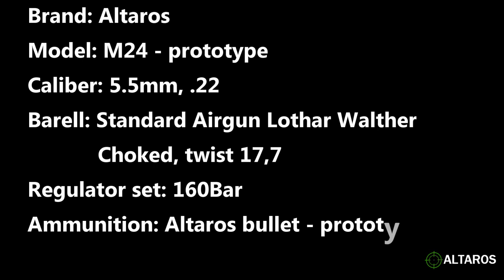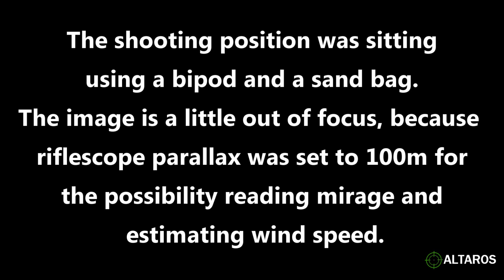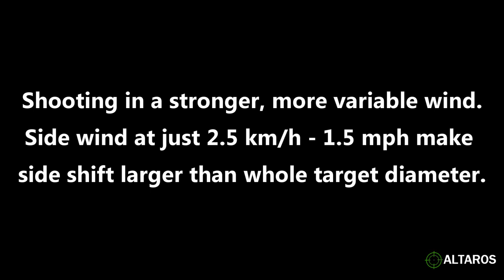1 MOA target at 205m with Altaros .22 airgun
This is currently one of the most precise airgun systems in the world. According to physical measurable data, it is probably the most  precise one as it uses our developed and manufactured ATP slugs with highest BC 0.15 on the market.
It has the world's best muzzle velocity consistency for .22 when the standard deviation is only 0.19ms (0.63fps) and the total deviation between the slowest and fastest shot was only 0.71ms (2.32fps) for 25 measured unsorted bullets.

Thanks to these parameters can achieve these top shooting results.
The biggest weakness of this airgun system is only my hands and my judgment on the direction and strength of the wind.

Pentagram by Audionautix